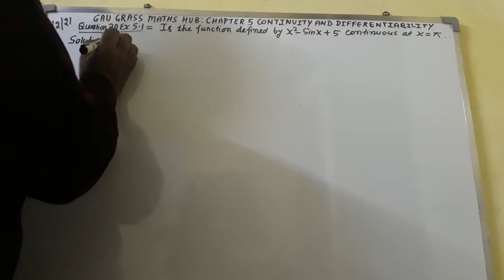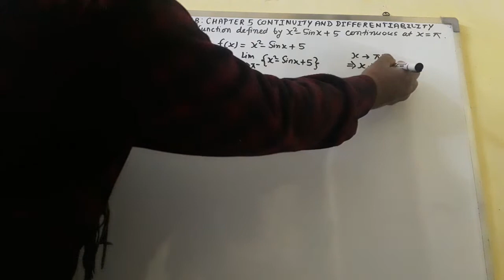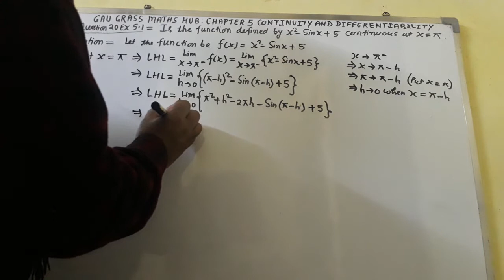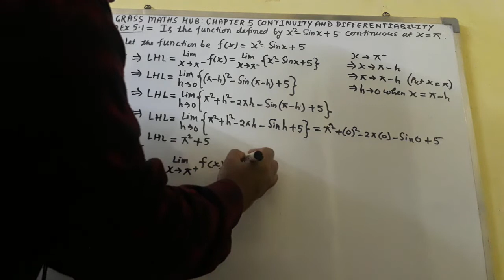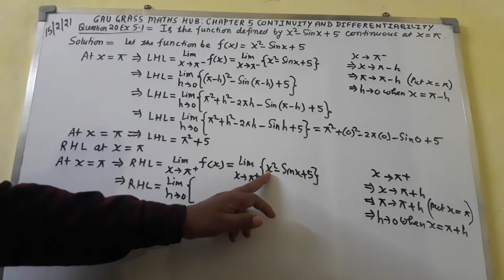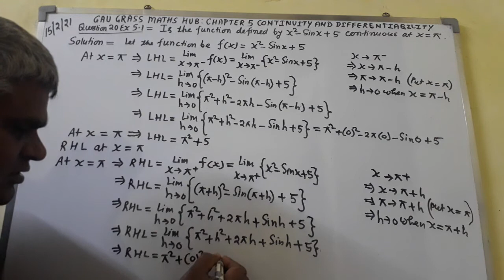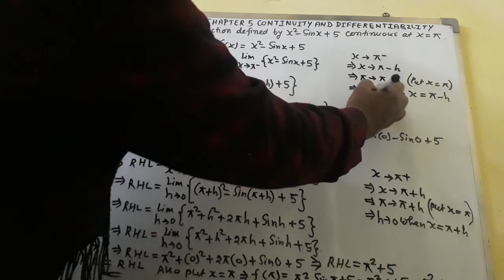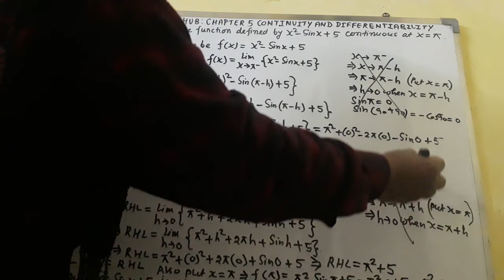Q 20 EX 5.1 Chapter 5 Continuity and Differentiability NCERT 12th Maths